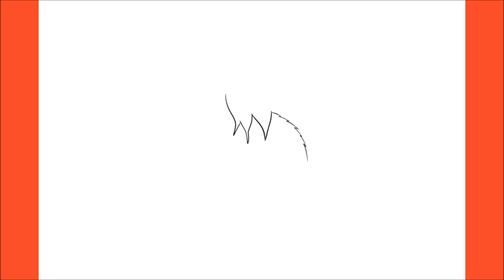How To Draw Genya (Demon Slayer)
Hello,

In this video, I will be showing you how to draw Genya (Demon Slayer)

6Am Up Mana Road – Produced by: My Favorite Producer Thirty Two, JMKM & Fun Tokyo